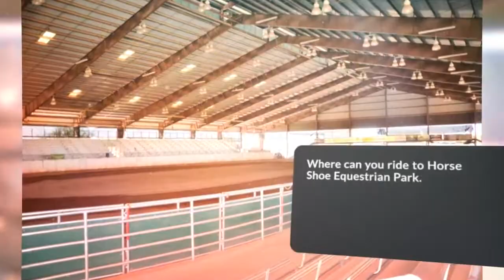Horse Video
Luxury Horse property located at 21235 E Orchard Lane, Queen Creek Arizona 85142  in the Orchard Ranch neighborhood,. Ride to nearby Horse Shoe Park & Equestrian Centre.  The home offers a private courtyard with cozy fireplace and water fountain perfect for entertaining or a quiet evening.  Spacious great room with stone fireplace. Gourmet chef kitchen with high-end appliances and huge island, large breakfast area with mountain views. Split master with sitting area and romantic two-way fireplace. Master with soaking tub views fireplace with his and her areas.  Second, split junior master suite. Gameroom, media room, bath and two bedrooms on lower level. Casita/recording studio with private bath and entrance. 6773 Square Feet for $1,150.000 Please contact Michelle Quackenbush for a private showing.